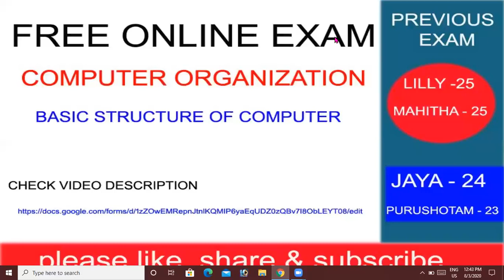COMPUTER ORGANIZATION FREE ONLINE EXAM